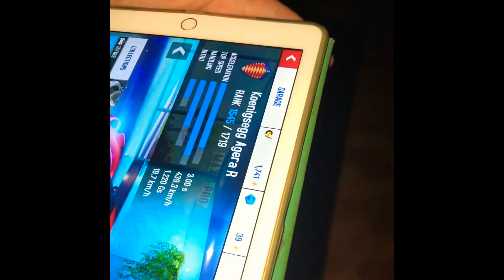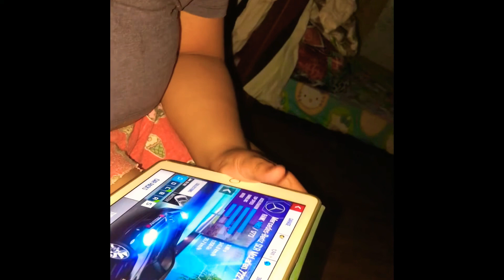Dodge Dart JB’s Dream Car🤑🚘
Mas memorize pa nya car my Gad! Games pa more